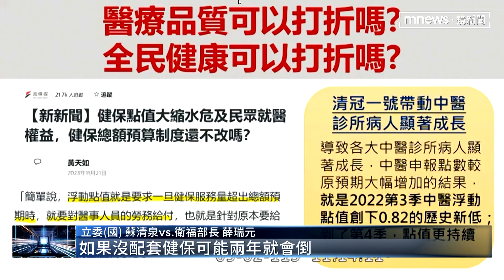健保「1點1元」初審過！薛瑞元指健保署長恐成最大債務人｜鏡新聞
立法院今天（2日）初審通過國民黨立委提出的健保法62條修正草案，這個草案規劃將現行的浮動點值，改為保障點值，固定1點1元。衛福部就估算，如此一來，一年將會 增加1150億元的支出，要是沒有配套措施的輔助，恐怕健保費調漲會是無法避免的。